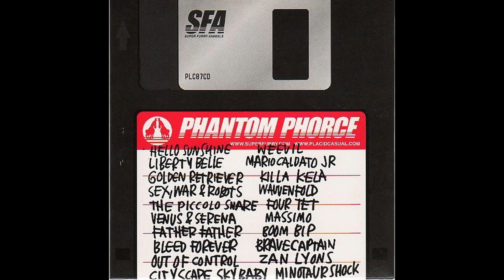Super Furry Animals - The Undefeated (Llwybr Llaethog)